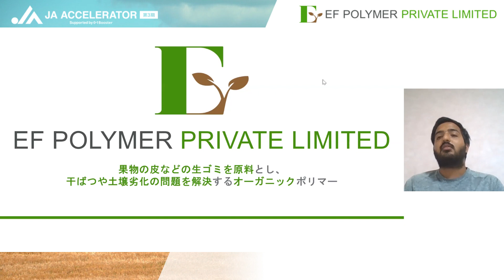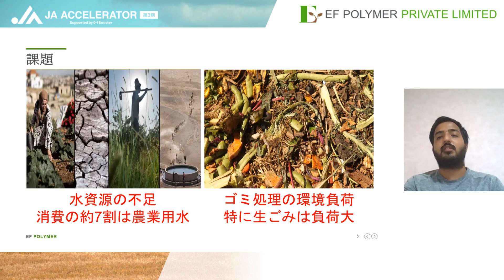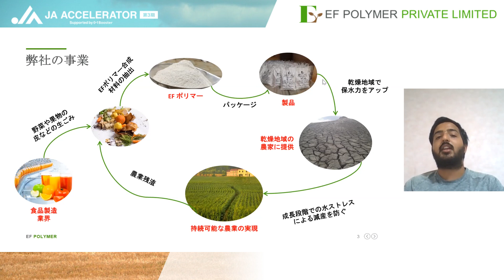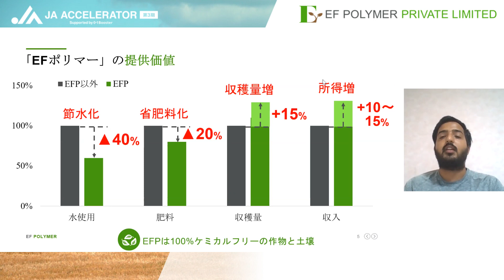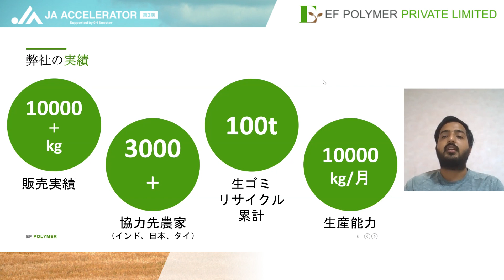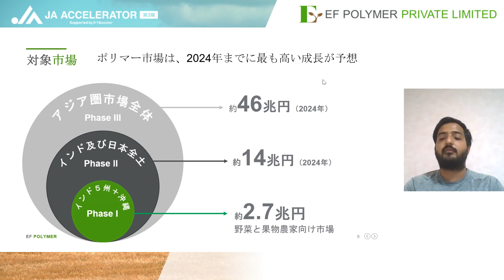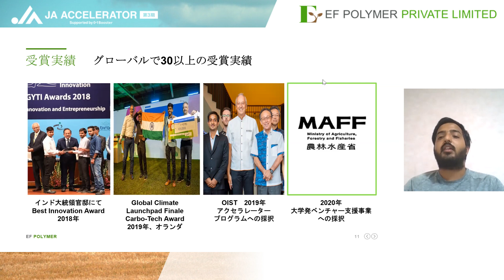【EF Polymer ナラヤン社長】生ゴミから作る天然ポリマーが農家を水不足と生ゴミ問題から救う！JAアクセラレーター採択先にあぐラボ荻野が迫る！‹AgVenture Startup File›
JAアクセラレーター第3期採択スタートアップ企業の紹介です。

今回はEF Polymer㈱のナラヤン・ラル・ガルジャール社長をあぐラボ荻野がインタビューします。動画の後半にはナラヤン社長からの事業紹介もあるので、最後までご視聴ください。

EF Polymer㈱は、柑橘系の果物やバナナの皮、サトウキビのバガスなど有機性廃棄物（生ごみ）を基に作り出した100%オーガニック（有機）ポリマーの開発・製造に成功しました。ポリマーは、100倍の水を保持でき、土壌に投入すると保水力と肥料保持力が向上し、約40％の節水と約20％の肥料削減が期待できます。
高い技術力と、新興国でも利用しやすい低価格帯を実現した実践的なソリューションが評価され、ビル＆メリンダ・ゲイツ財団などの支援を受けてインド国内で大規模な実証実も行っています。
水不足など農業に関わる環境問題と環境負荷が高い生ごみの廃棄問題を同時に解決できるソリューションとして世界的に注目さているスタートアップです。

0:19 アグラボ荻野がナラヤン社長に迫る
7:50 EF Polymer事業紹介ピッチ

■参考動画: QAB 琉球朝日放送「17のたね」にて放送された紹介動画

‹JAアクセラレーター第3期とは›
「食と農、くらしの未来を創造する」をキャッチコピーとして、革新的なアイデアや技術をもったスタートアップ企業を募集・選抜、短期間で集中的に成長支援し、新ビジネス・サービス開発につなげるためのプログラムです。本プログラムでは、JAグループの強み（店舗をはじめとする各種インフラ、顧客ネットワークなど）を活用しながら、食と農とくらしに関連したさまざまな社会課題の解決を目指し、未来のイノベーションビジネスを育ててまいります。

主催：一般社団法人AgVentureLab
スポンサー：農林中央金庫、全国農業協同組合連合会